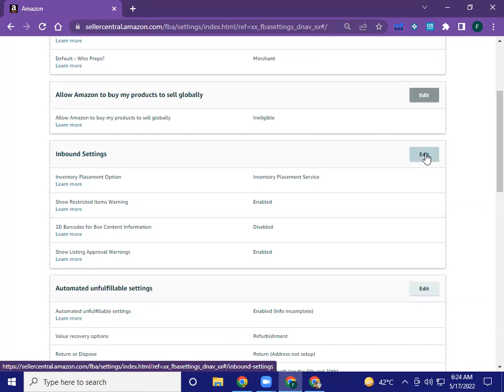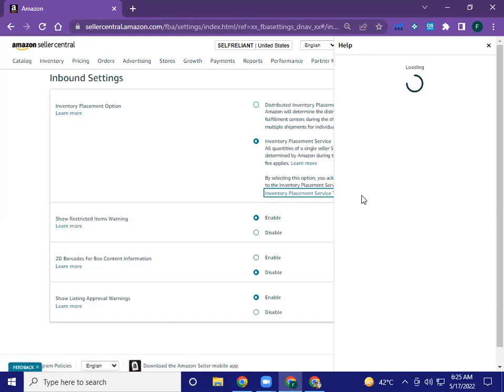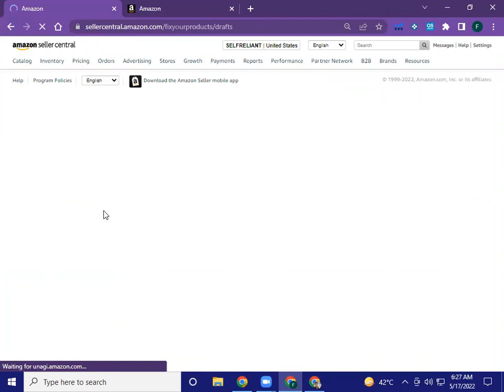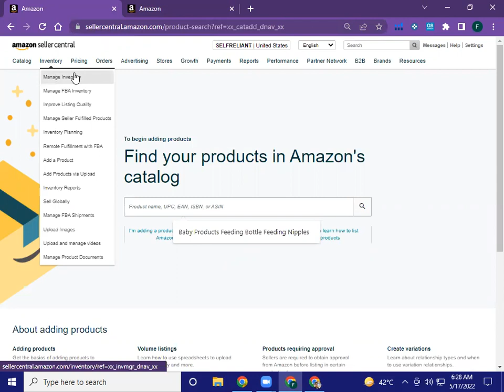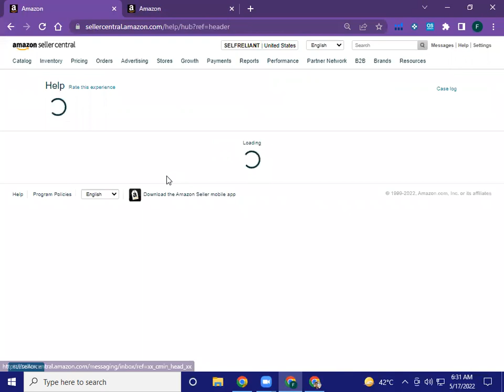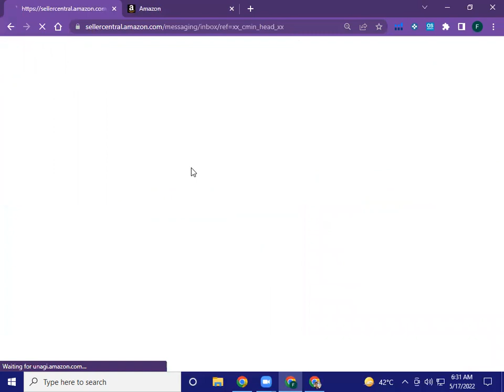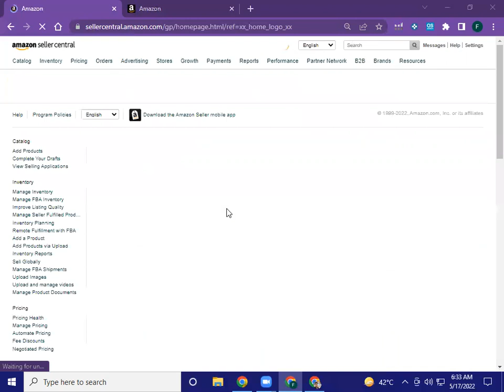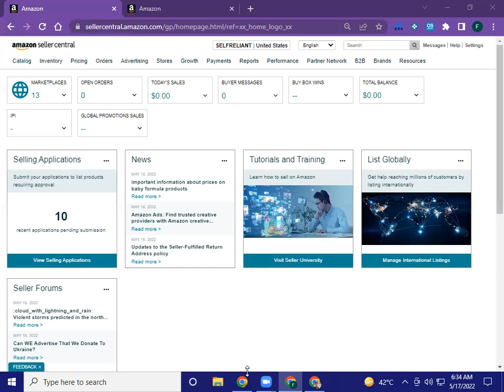Over view of Amazon Seller central Lecture # 37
Hey There!

𝗩𝗜𝗥𝗧𝗨𝗔𝗟 𝗔𝗦𝗦𝗜𝗦𝗧𝗔𝗡𝗧 𝗖𝗢𝗨𝗥𝗦𝗘 𝗢𝗕𝗝𝗘𝗖𝗧𝗜𝗩𝗘𝗦:
✔️ Amazon introduction